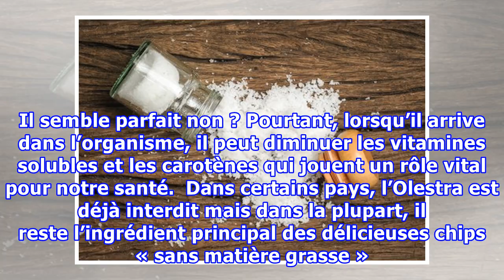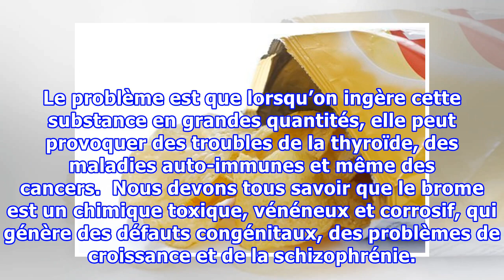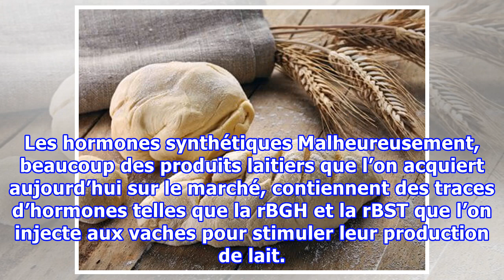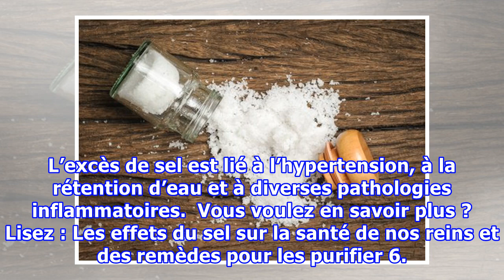7 ingrédients toxiques qui pourraient se trouver dans vos plats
7 ingrédients toxiques qui pourraient se trouver dans vos plats
7 ingrédients toxiques qui pourraient se trouver dans vos plats Puisque la majorité des plats que nous consommons contiennent des substances nocives, le mieux est de s'alimenter uniquement de produits biologiques. Aujourd’hui, on a découvert des substances toxiques dans de nombreux aliments que l’on...